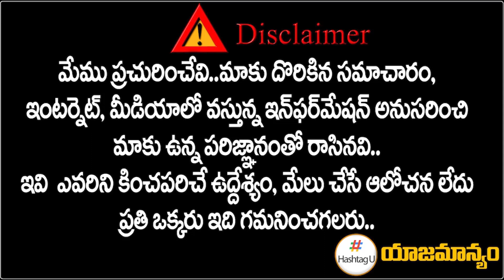Congress Leader Sudheer Reddy Fires On Raj Gopal Reddy || Munugodu By Poll || HashtagU